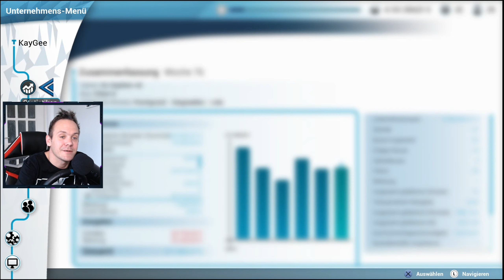Bus Simulator [PS4] #36 | Mission : Beinarbeit Complete ?!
Wir geben Vollgas und befahren die letzte Strecke der Mission Beinarbeit. Werden wir es diesmal schaffen alle Punkte erfolgreich abzuschließen ?

Wie immer freue ich mich über Feedback und Unterstützung in jeglicher Hinsicht :-)